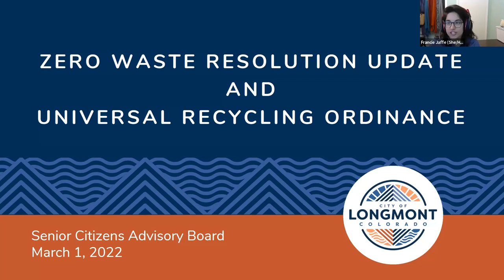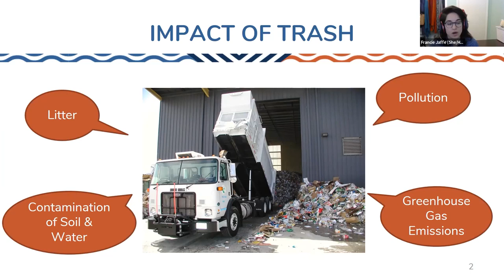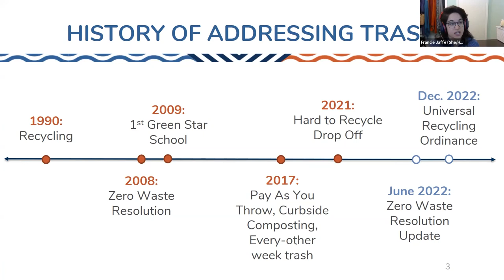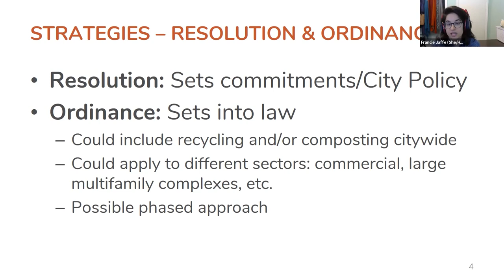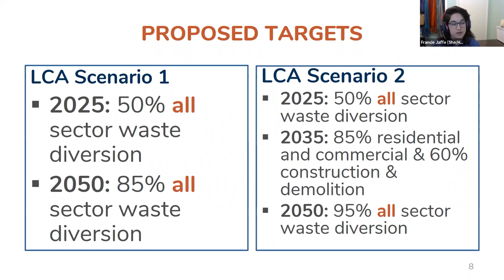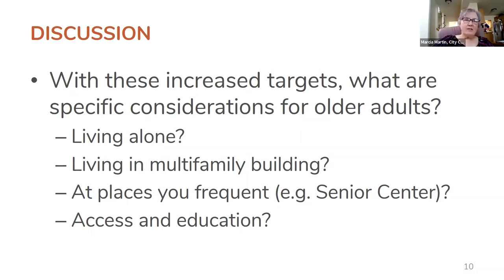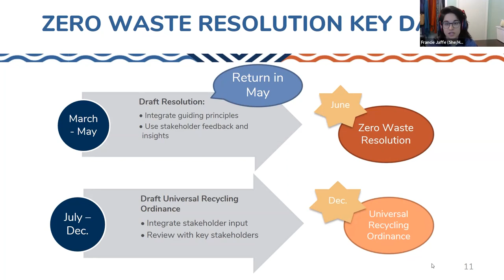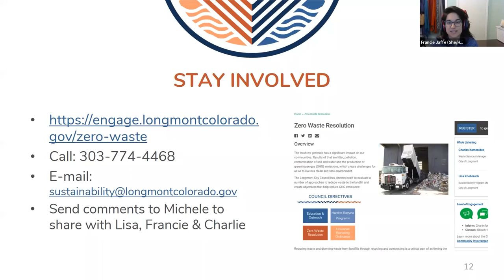Senior Citizens Advisory Board Meeting - March 2, 2022